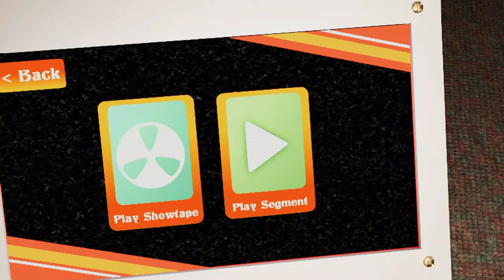cu proto stage supercalifragilisticexpialidocious aka lad song (reel to real)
Cus I was afrad to speak when i was just a lad